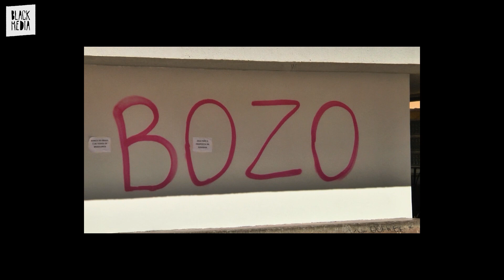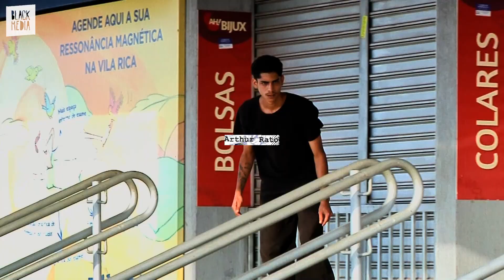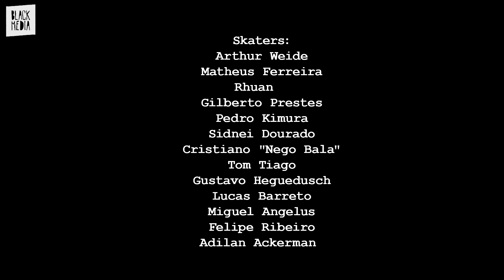LEVIATHAN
Para Hobbes, o Estado de Natureza humano era de extrema competição, insegurança e medo. Para acabar com esse cenário violento, o contrato de Hobbes propõe um governo superior, o LEVIATHAN, que controlaria as guerras e conflitos humanos, promovendo o bem-comum em troca de nossa liberdade selvagem. No entanto, a macroestrutura da burguesia controla o contrato social, fortalecendo seus próprios privilégios para acúmulo de riquezas , dominação e opressão das demais classes. Brasília é a cidade-estado brasileira, uma representação clara de manutenção dos privilégios de certas classes e opressão de outras. O skate surge nesse contexto permeando os espaços e os mecanismos urbanos dos diversos tipos de opressão!

O vídeo independente LEVIATHAN retrata os cenários de opressão, muitas vezes promovidas pelo próprio Estado por meio de sua omissão, uso de forças coercitivas e, portanto, manutenção dos privilégios da classe dominante. LEVIATHAN conta com os skatistas Arthur Ribeiro, Fabio Carvalho, Felipe Barbosa, Tauan Torres, Victor Martins “nada” e vários amigos.